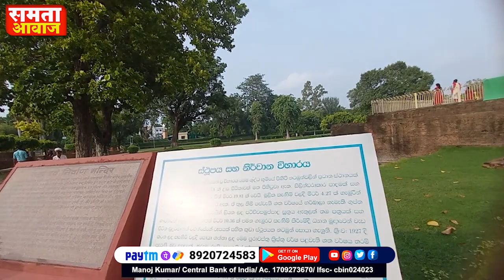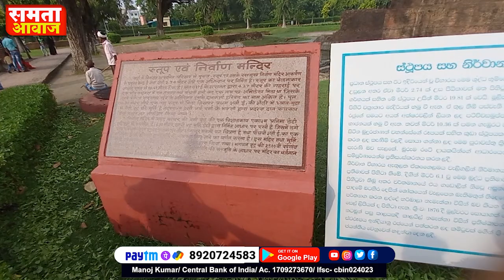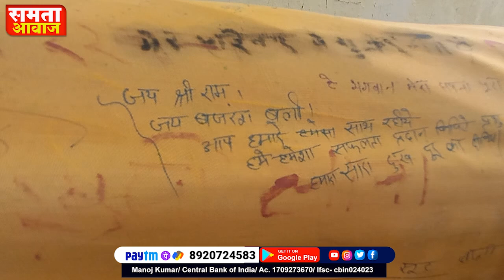कुशीनगर पहुंचे Buddhmitr Musafir, बुद्धभूमि पर देखिये पागल मनुवादियों की करतूतें Kushinagar News